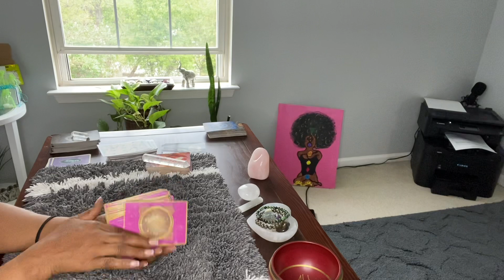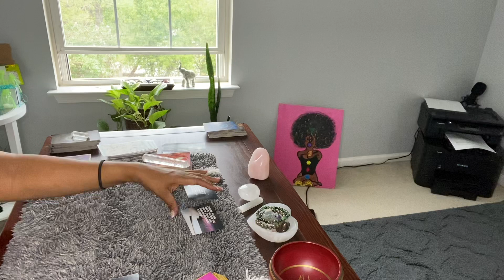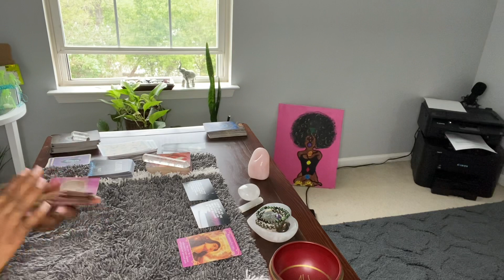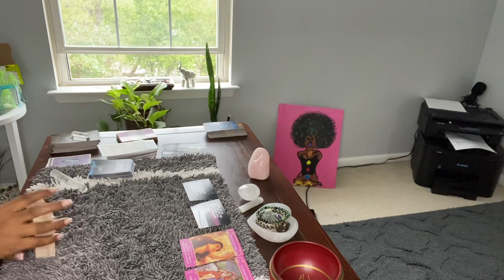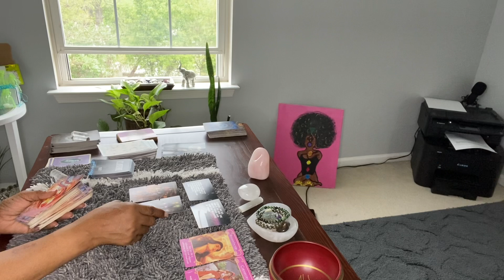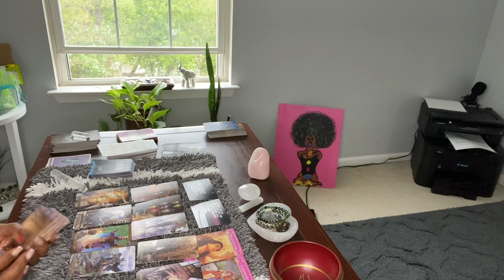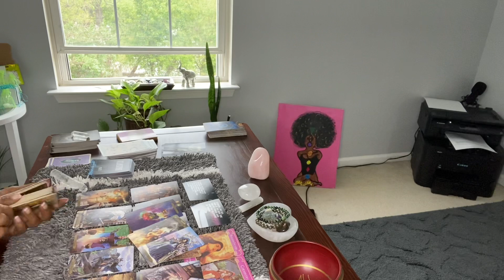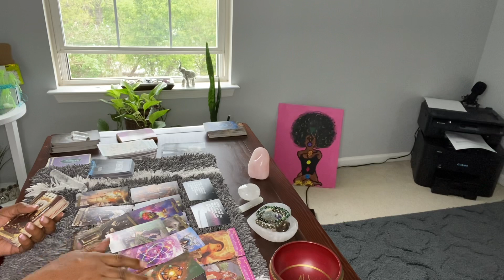NOT READY FOR CLOSURE. WAITING FOR THE IMPOSSIBLE TO HAPPEN OR THEY WILL MAKE IT HAPPEN!! ❤️